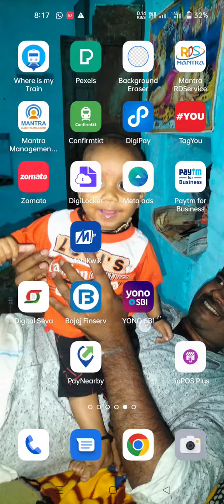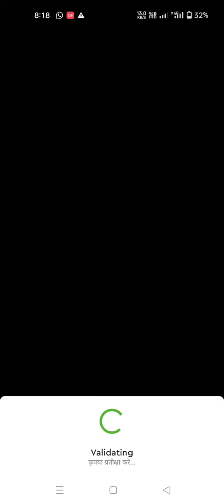Axis CASA sarvice Live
casa sarvice live
viral video
Axis account opening
0 balance account
payny
short video